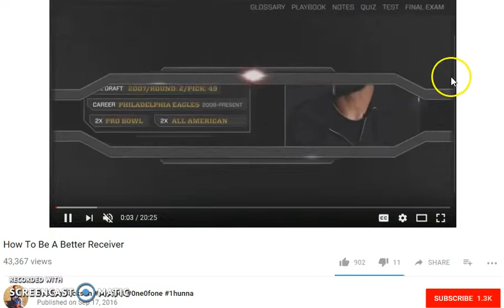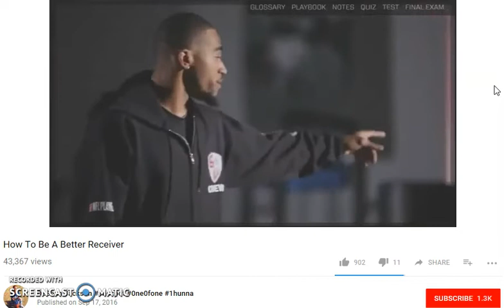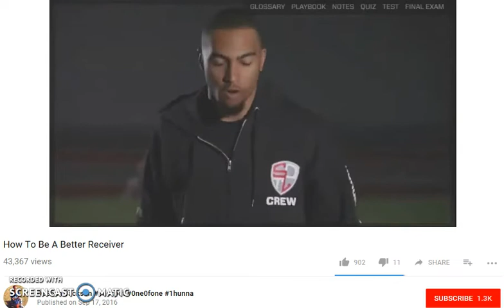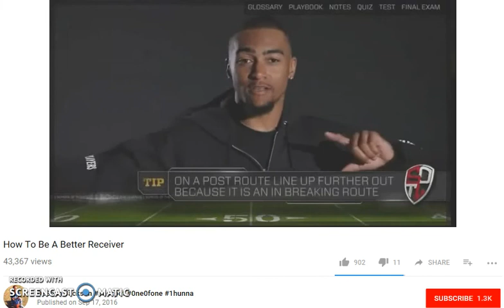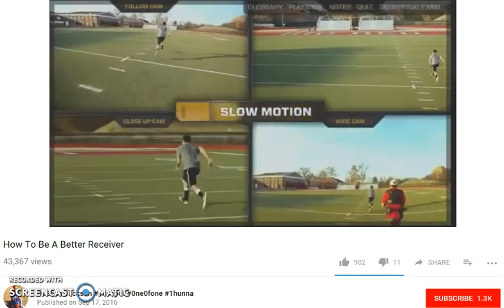How to Be a Better Defensive Back - Cornerback Pro